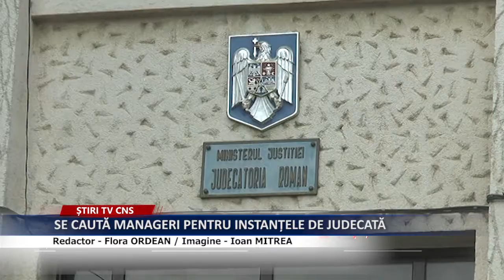SE CAUTĂ MANAGERI PENTRU INSTANȚELE DE JUDECATĂ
Consiliul Superior al Magistraturii a scos la concurs posturile de conducerea ale  judecătoriilor din județul Neamț, pentru că patru din cele cinci instanțe judecătorești nu au președinți.